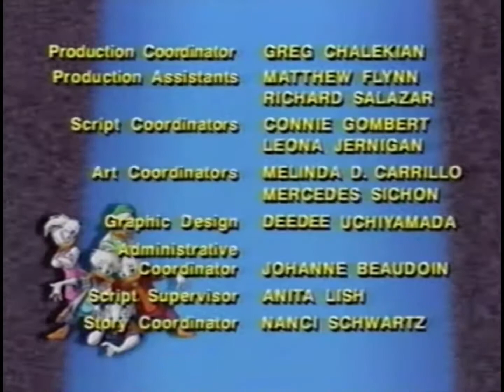Disney's QuackPack Credits with Walt Disney Films (1996/1987)